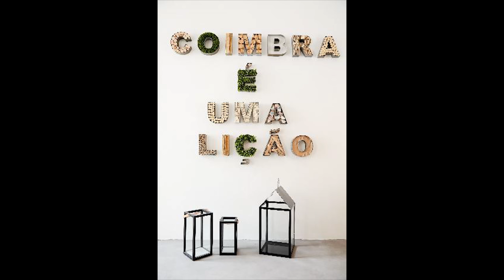Sapientia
Special Video for Sapientia Hotel!

Used Drone: DJI Phantom 3 4K